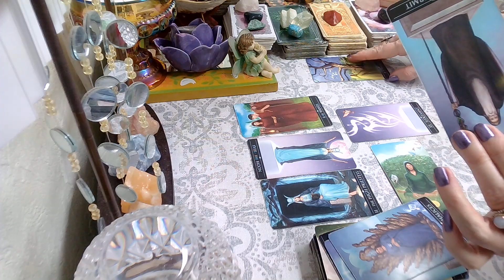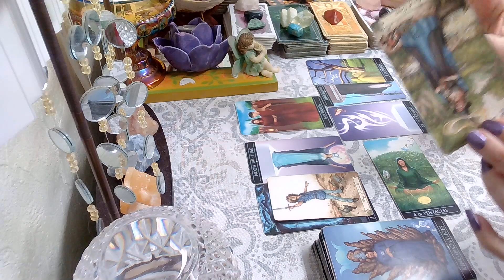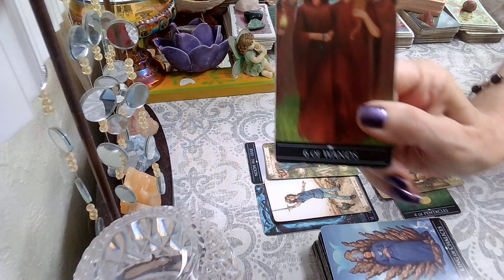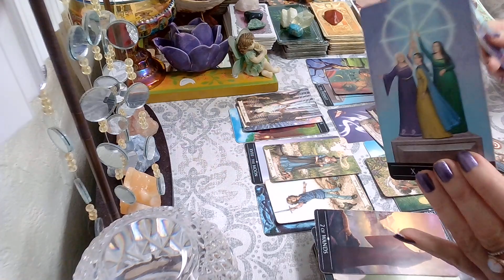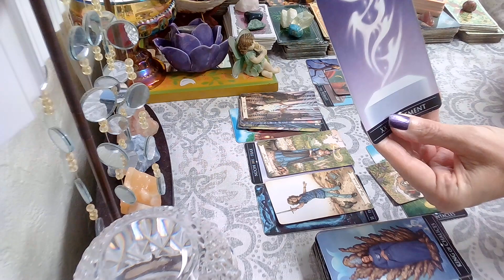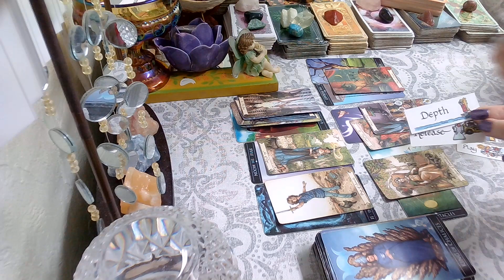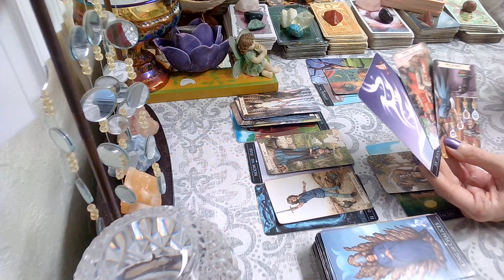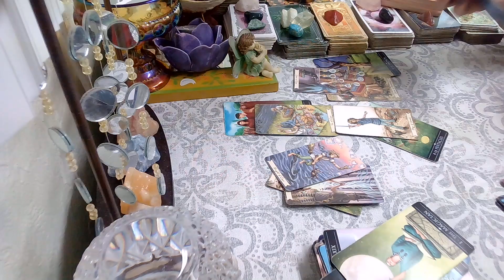June 22, 2022 Daily Tarot; Today Is A Day Of Enlightenment; Frees Your Mind & Opens It Up For Joy!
Daily Tarot Reading June 22, 2022